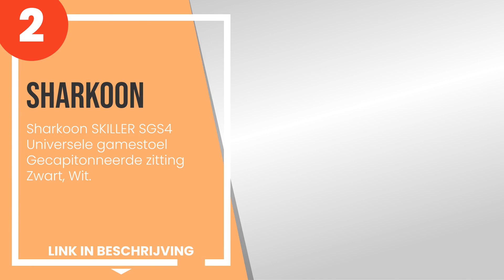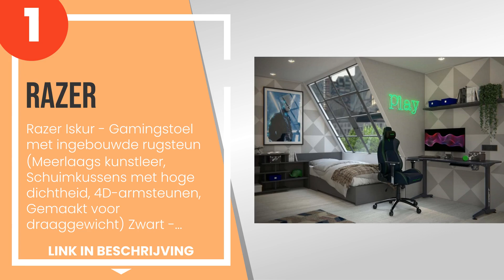De 5 beste gamestoelen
1) Razer Iskur - Gamingstoel... »
2) Sharkoon SKILLER SGS4 Uni... »
3) Arozzi Verona Pro V2 Gami... »
4) Robas Lund 62501SR4 OH/FD... »
5) Trust Gaming Chair GXT 70... »

✋ Hier de 5 beste gamestoelen, op de markt verkrijgbaar.

-- Tijdindicatoren (Tijdstempels) --

00:00 - Intro
00:08 - 5) Trust Gaming Chair GXT 705R Ryon - Ergonomische PC-Bureaudraaistoel, Volledig 36...
00:42 - 4) Robas Lund 62501SR4 OH/FD01/NG DX Racer 1 Gamingstoel Bureaustoel, Stoffen Bekle...
01:28 - 3) Arozzi Verona Pro V2 Gamingstoel, Rood.
02:09 - 2) Sharkoon SKILLER SGS4 Universele gamestoel Gecapitonneerde zitting Zwart, Wit.
03:00 - 1) Razer Iskur - Gamingstoel met ingebouwde rugsteun (Meerlaags kunstleer, Schuimku...